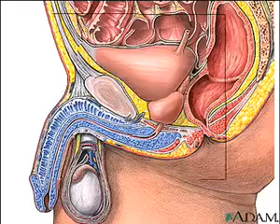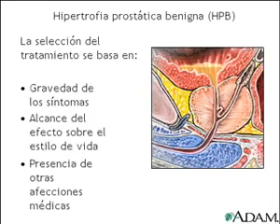Glándula prostática inflamada YouTube3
Cómo Superar el Cáncer de Próstata y Descubrir Una "Nuevavida"